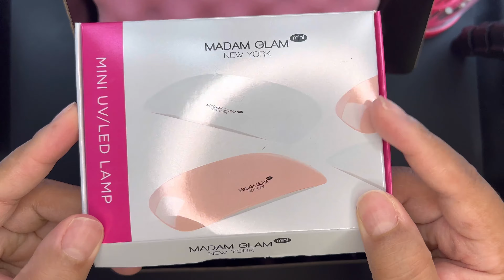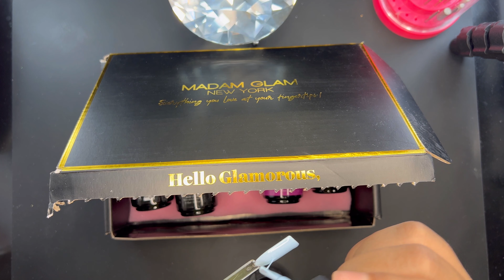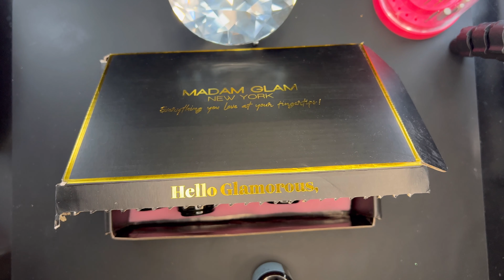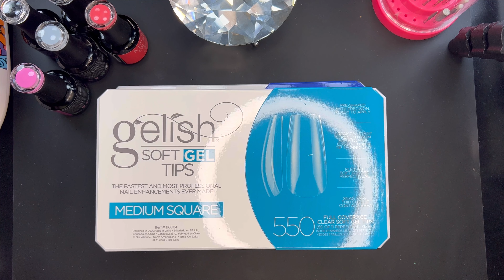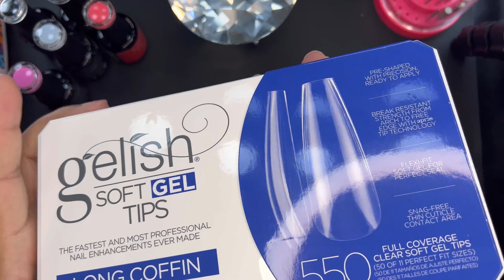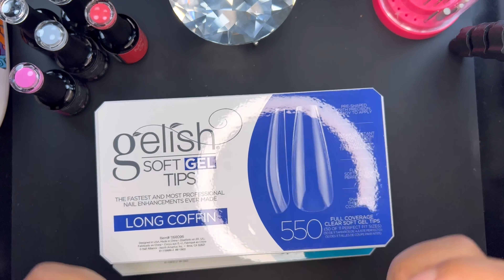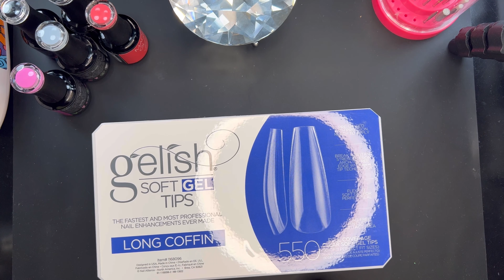How to apply full cover gel tips + easy nail art cotton candy marble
How to apply full cover gel tips? In this video I’ll be using the Gelish full cover gel tips system! Plus easy nail art, trendy cotton cotton candy marble design using blooming gel. Full application.

Beyond Polish

Madam Glam

Drill Bit

USA PANA Professional 3/32" Shank Size - Crystal Top Small or Large Barrel Carbide Bit - Nail Drill Bit for Dremel Machine - (Small Barrel, Extra Fine Grit, Black)

Nail Drill

Allkem Flash Cure Hands Free Lamp

Overhead mount for filming